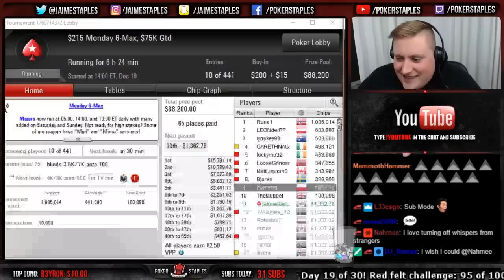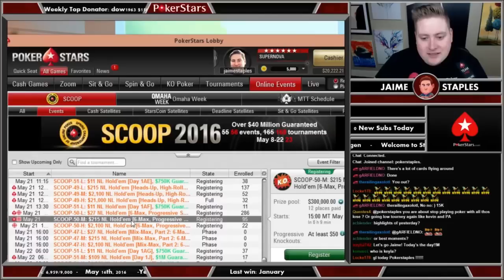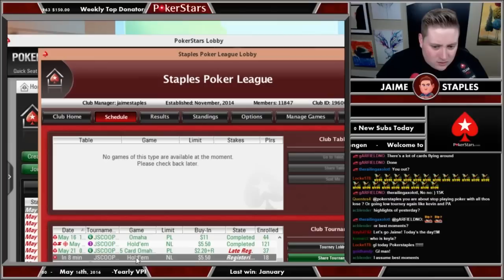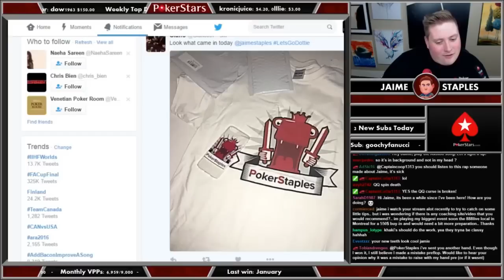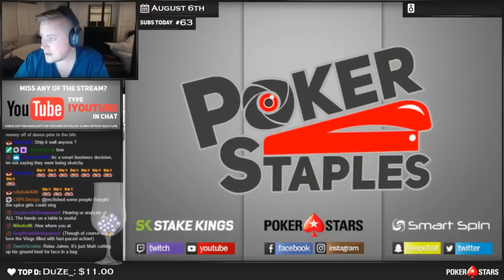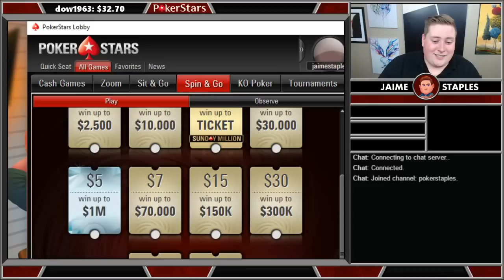24 7 PokerStaples Stream Highlights 1